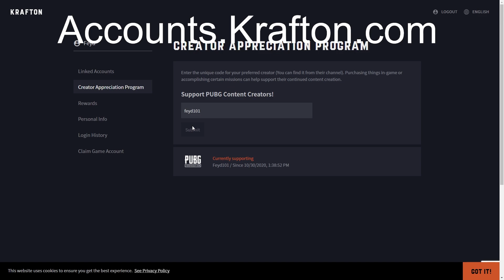I Won A Ranked Match With 3 Randoms On Xbox! | Pubg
Third video of this pubg xbox challenge I've been doing this season ! Make it to masters with randoms ! Hope you guys enjoy this, and many more of these to come !

Go to your PUBG account -►link your accounts -►creator appreciation program -► enter code "Feyd101" and any in-game purchases you make, supports the stream, Thank you.

► Follow here!

Amazon US
Amazon CA
Amazon UK